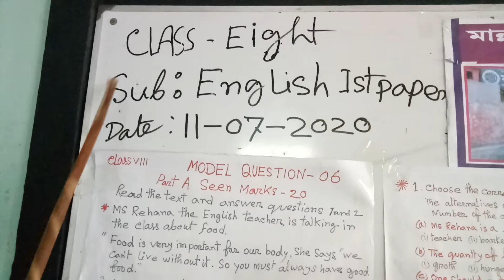Class: Eight Subject: English 1st Paper ( Model Question- 6) | Mannan High School And College